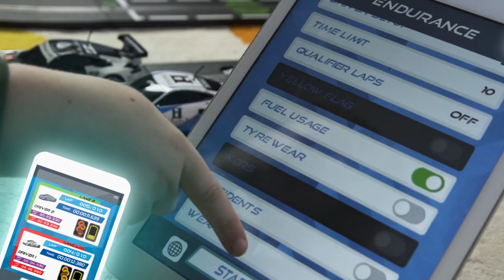Scalextric ARC TV Advert 2017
Take App Race Control to the next level with ARC AIR
All of the features of the original ARC ONE system with exciting new features such as wireless controllers
New app features such as weather conditions and race incidents!